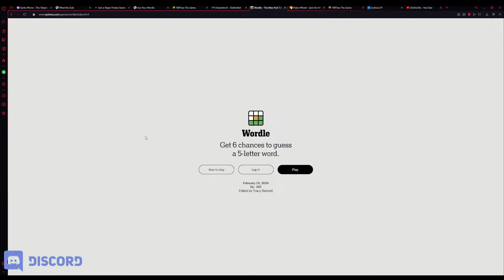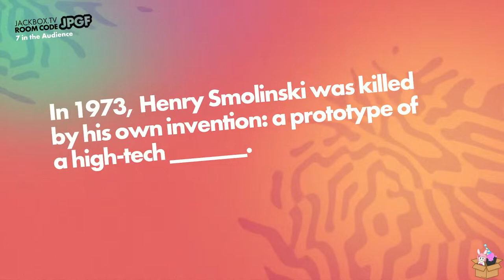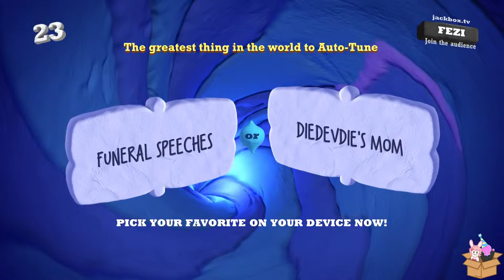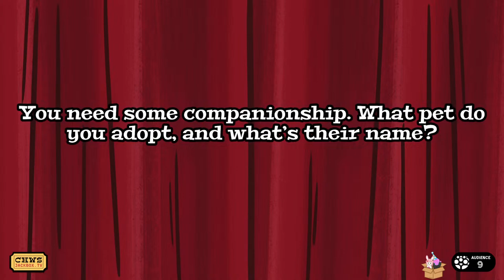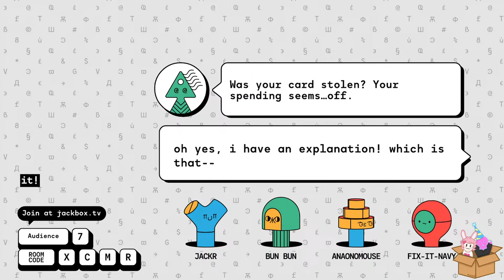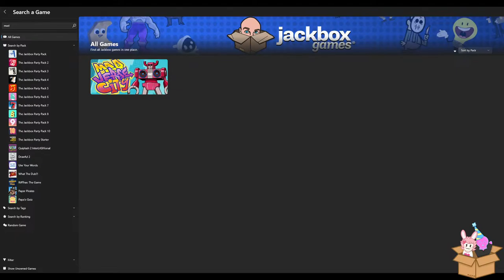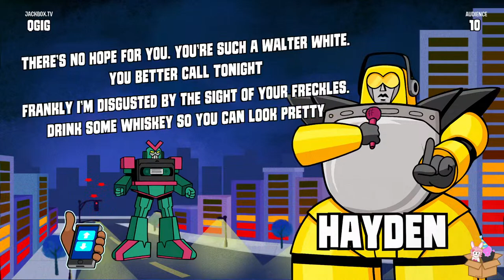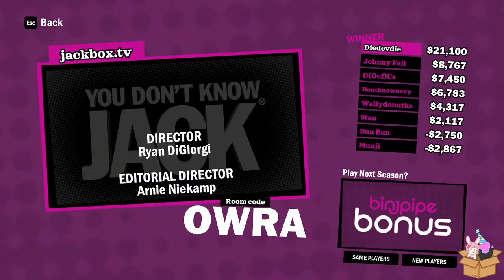Jackbox With Viewers (GIVEAWAYS)!!!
Google Doc Of Games We Are Giving Away

Supraland
Sunset Overdrive
Quantum Break
Ryse: Son of Rome
Starbound
PGA Tour 2K21
Motorcycle Mechanic Simulator 2021
Metro Exodus
Amnesia: Rebirth
112 Operator
Street Fighter V
MudRunner
The Surge 2
The Surge
SCUM
The Long Dark: Survival Edition
XCOM 2
Chernobylite: Enhanced Edition
Pathfinder: Kingmaker - Enhanced Plus Edition
PAYDAY 2
Ghostrunner
112 Operator
911 Operator
Mortal Shell
Builder Simulator
Electrician Simulator
Farming Simulator 19
House Flipper
FROM SPACE
TWIN MIRROR
TWO POINT CAMPUS
ARAGAMI 2
Bomber Crew - Deluxe Edition
Monsters' Den Chronicles
DOOM II
Saints Row: The Third - The Full Package
Intruders: Hide and Seek
I am not a Monster: First Contact
DOOM 64
The Escapists 2
Conarium
STAR WARS™ - The Force Unleashed™ Ultimate
Sid Meier's Civilization® V
Manual Samuel`
STAR WARS - Knights of the Old Republic
Dishonored
BioShock Infinite
STAR WARS Knights of the Old Republic II
CRUSADER KINGS III
CROWN TRICK
Vampyr
SIEGE SURVIVAL: GLORIA VICTIS
DESTROY ALL HUMANS!
CHICKEN POLICE
Amnesia: Rebirth
Broken Age
Car Mechanic Simulator 2018
Drawful 2
PGA Tour 2K21
Sunset Overdrive
Quantum Break
Supraland
Treasure Hunter Simulator
West of Dead
MANEATER
ENDZONE - A WORLD APART
KATANA ZERO
BEE SIMULATOR
Zombie Army Trilogy
Dreamfall Chapters
Saints Row 2 x2
Killer is Dead - Nightmare Edition
Kholat
Armello
Duck Game
Machinarium
Slay the Spire
Road Redemption
Red Faction Guerrilla Re-Mars-tered
Absolver
Mutant Year Zero: Road to Eden
Insurgency
Full Metal Furies
Rapture Rejects
Sniper Elite 3
Seven: The Days Long Gone
Hard Reset Redux
Sniper Elite V2
Sniper Elite
Oxenfree
Wasteland 2: Director’s Cut - Classic Edition
Darksiders II: Deathinitive Edition
Zombie Night Terror
Kona
The Surge
Hearts of Iron IV
Portal Knights
Styx: Shards of Darkness
Resident Evil